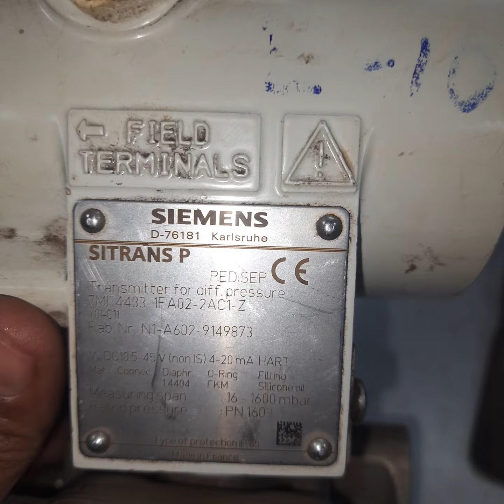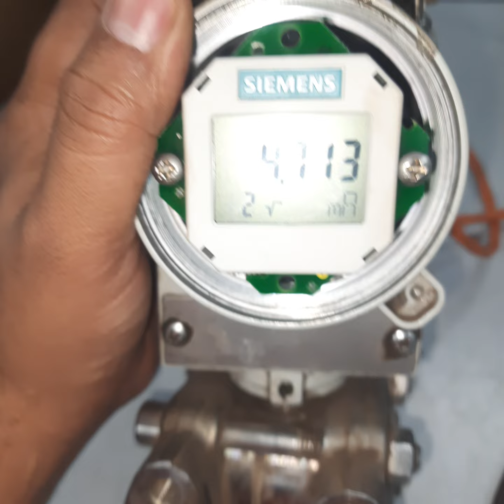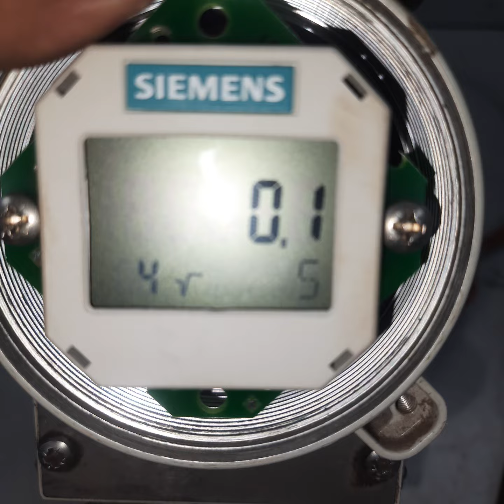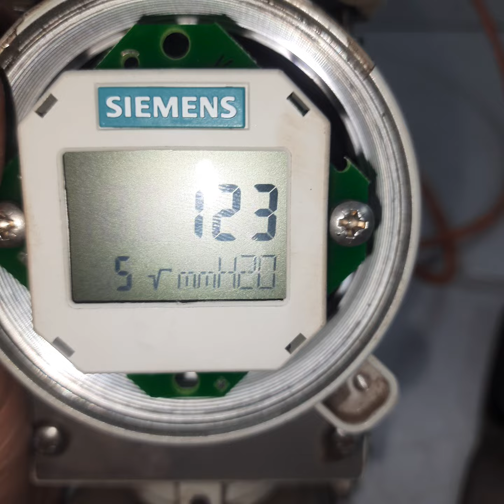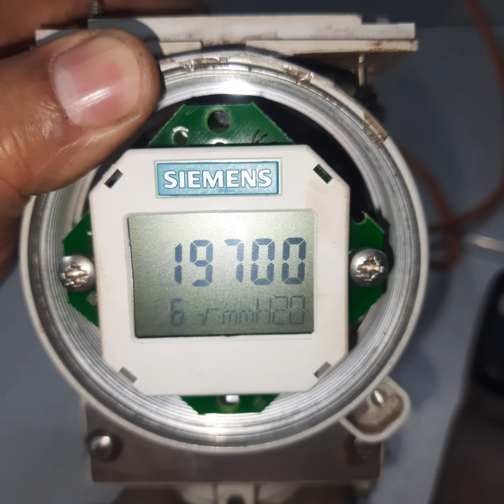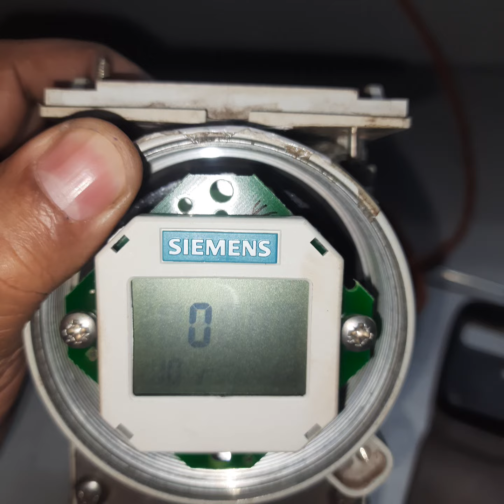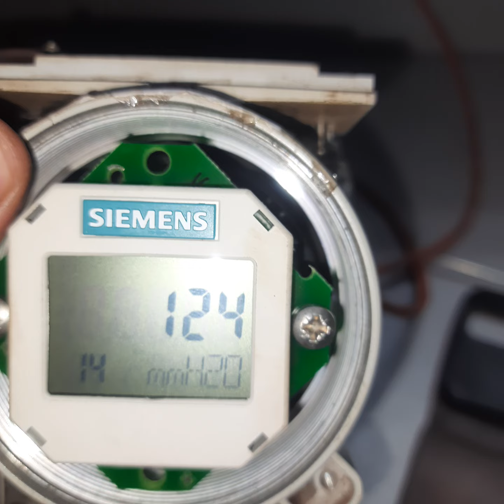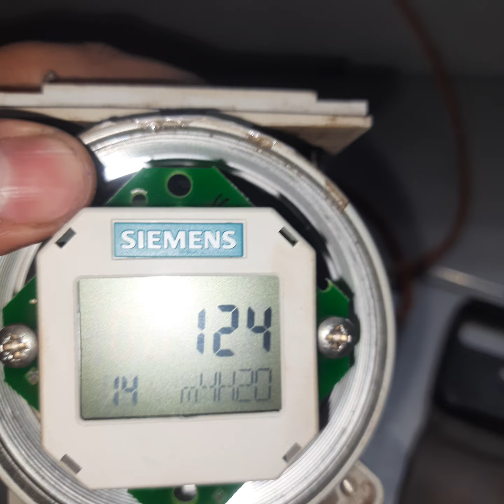Siemens DP Transmitter, M.N: 7MF4433-1FA02 all Parameters setup and Calibration process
Siemens DP Transmitter, M.N: 7MF4433-1FA02 all Parameters setup and Calibration process #01